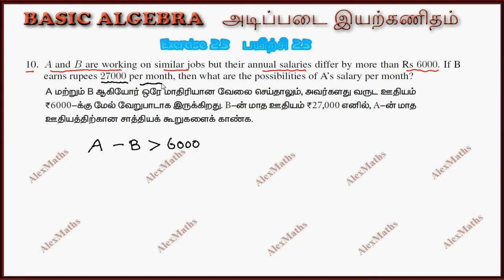TN New Syllabus Class 11 Maths | Exercise 2.3 Q.No.10 | Basic Algebra | 2018 Edition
CHAPTER 2 – Basic Algebra
 2.1 Introduction
2.2 Real number system
2.3 Absolute value
2.4 Linear inequalities
2.5 Quadratic functions
2.6 Polynomial functions
2.7 Rational functions
2.8 Exponents and radicals
2.9 Logarithm
2.10 Application of algebra in real life